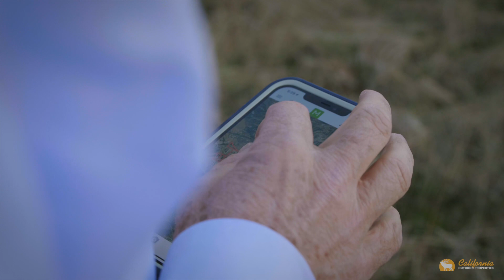Lakefront Property | Cantinas Ranch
OFF-MARKET!

The Cantinas Ranch bordering Lake Nacimiento offers 587 acres of that peace, tranquility and solitude that we all need in today’s world. With lake frontage, gorgeous meadows, and rolling hills covered with mature Oaks, one can’t help but appreciate this unique properties’ natural beauty. Because of its seclusion and year-round water, deer, wild pigs, quail, and wild turkeys are often seen throughout the property. Rarely does lake frontage property like this become available that allows you to get away from it all while still being just a short drive to the modern conveniences of Paso Robles and San Luis Obispo offering some of California’s premier wineries, excellent restaurants and the gorgeous California coastline. The ranch is currently being used for cattle grazing but could be used for multiple ag and recreational purposes. There are multiple sites to build your dream home and five wells already on the property. Centrally located three and a half hours from the Bay Area, two and a half hours from Santa Barbara and four hours from Los Angeles, the Cantinas Ranch can be the perfect residence or weekend getaway.

Presented by Rea Callender, Ed Perry, & Janet DeLeo.